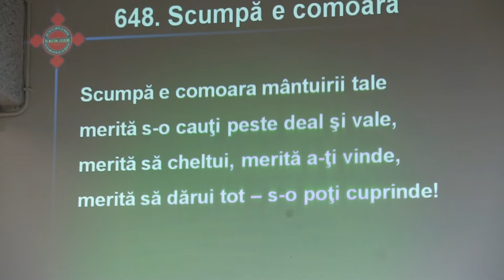SCUMPĂ E COMOARA || Duminica a XXI-a după Rusalii || Roma, 16.10.2016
Fragment din adunarea Oastei Domnului din Roma la Duminica a XXI-a după Rusalii.
Cântarea nr. 648 SCUMPĂ E COMOARA